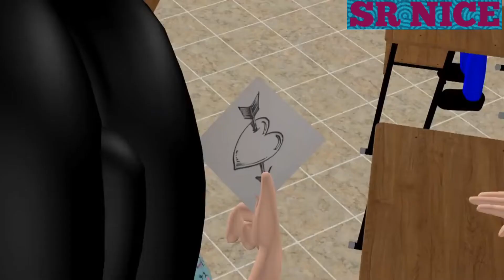jaisa Bap waisa Beta जैसा बाप वैसा बेटा funny comeday katun msg toons#SR Nice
full watch my video jaisa bap waisa beta funny comeday katun